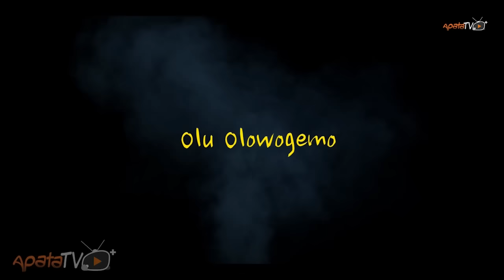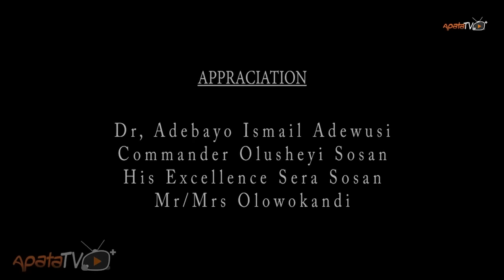Iyawo Lagbaja [Part 2] - Latest Yoruba Movie 2017 Drama Premium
Iyawo Lagbaja tells the story of two married women and their insatiable desires.